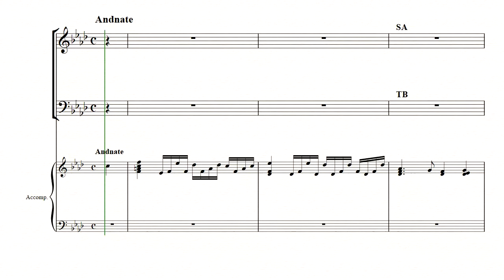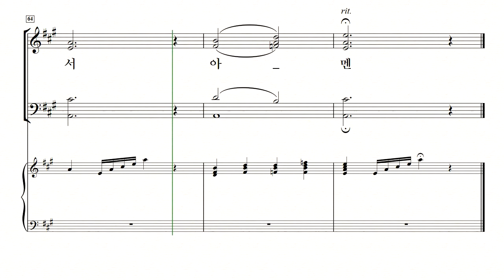[중앙아트] 컨템포러리 예배성가3 12. 이 세상 끝 날까지 - 테너 MIDI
조익현 편

12. 이 세상 끝날 때까지 – 조익현 편곡